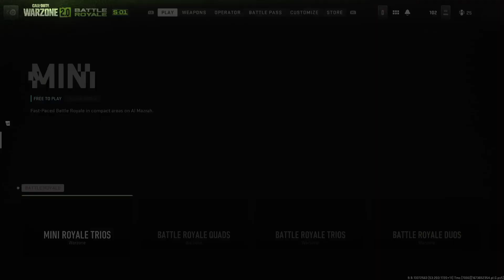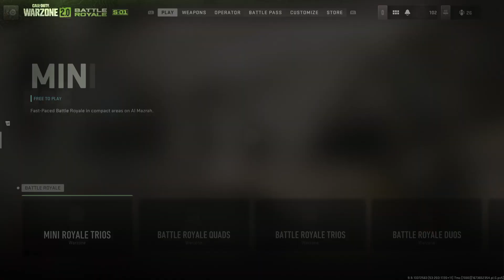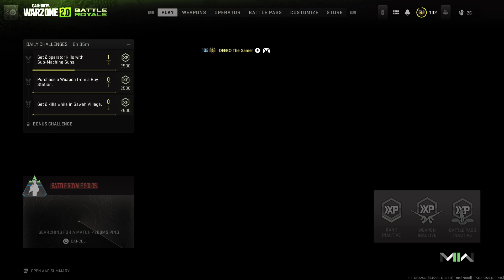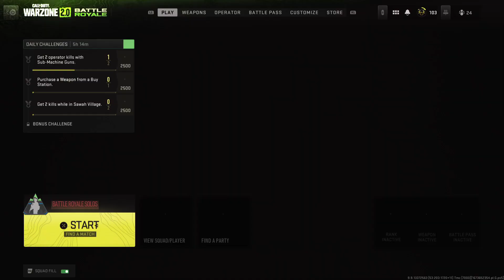Call Oh Doodie Warzone2 for a bit!